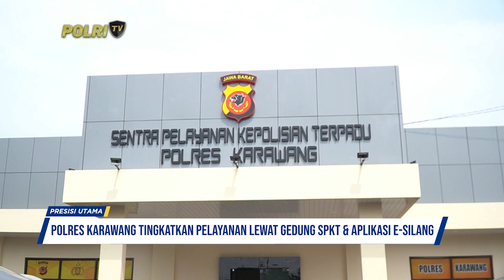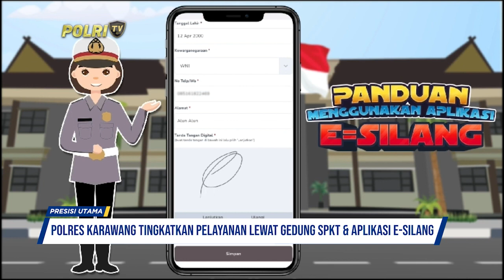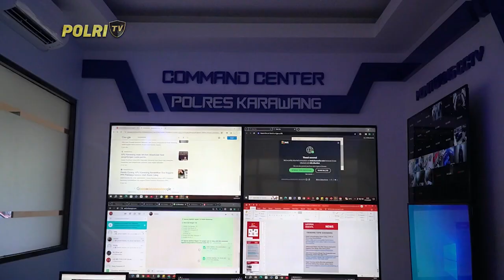DIALOG POLRES KARAWANG TINGKATKAN PELAYANAN LEWAT GEDUNG SPKT & APLIKASI E SILANG